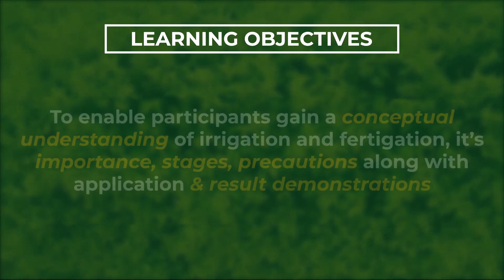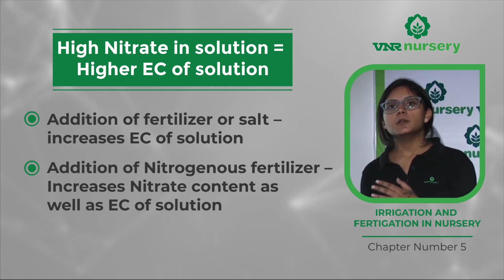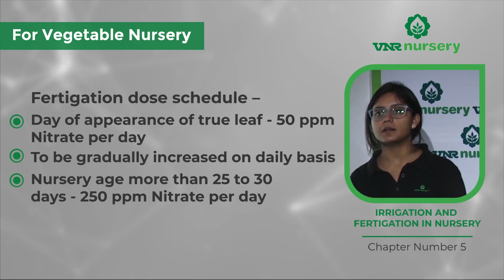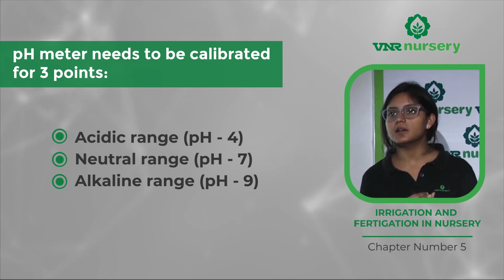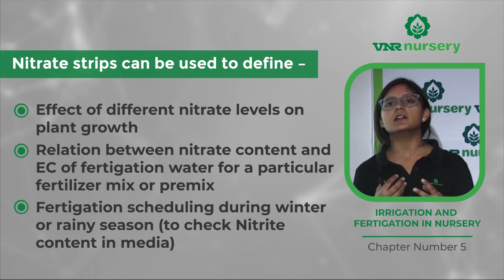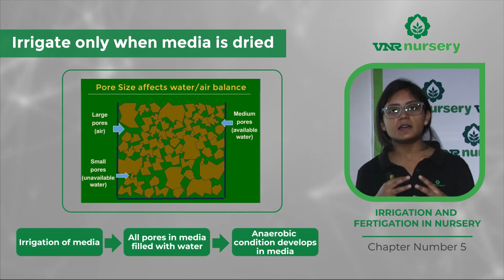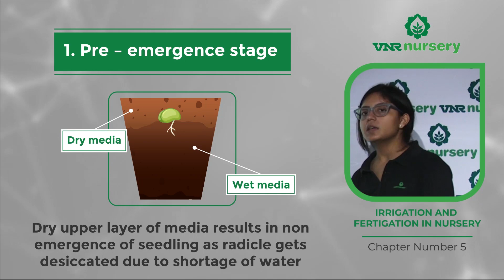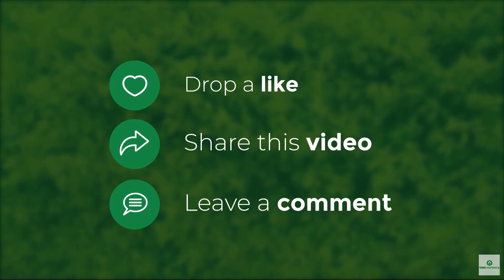Vegetable Grafting: Chapter 5 - Irrigation & Fertigation in Nursery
Do you wish to learn Vegetable Grafting Technology?
Do you want to learn Vegetable Grafting Technology in step-by-step method?
Do you want to know the critical nuances of Vegetable Grafting technology?

VNR Nursery’s – Vegetable Grafting Online Course is a perfect learning platform to get answers to all the above questions. This unique digital initiative offers opportunity to farming community namely nurserymen, progressive farmers, scientist, researchers and students to get holistic training in classroom and workshop model where all the aspects of Vegetable Grafting are covered in structured manner.

About VNR Nursery:
VNR Nursery is a leading horticulture research establishment and a group company of flagship organization VNR Seeds. VNR Nursery is awarded with 3 Star Top Most Rating by National Horticulture Board (NHB), Ministry of Agriculture and Farmer’s Welfare, Government of India. VNR Nursery have forayed into the business of horticulture with an aim to be a dominant player in this field, which currently lacks service-oriented model. VNR Nursery aims to transfer the best crop management practices through professional team and to ensure the profitability of Farmers.